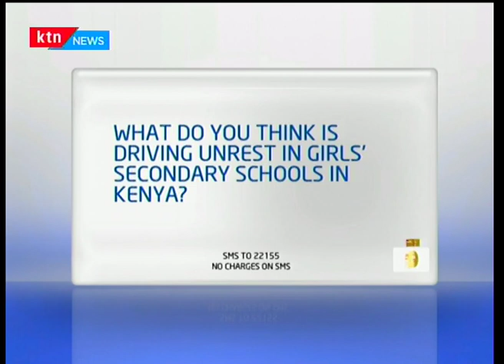Detectives discover 16,000 bags of what is believed to be contraband sugar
In the continuing crackdown on contrabands, detectives drawn from Parklands have discovered some 16,000 thousand bags of what is believed to be contraband sugar from a warehouse in Nairobi’s Eastleigh area.